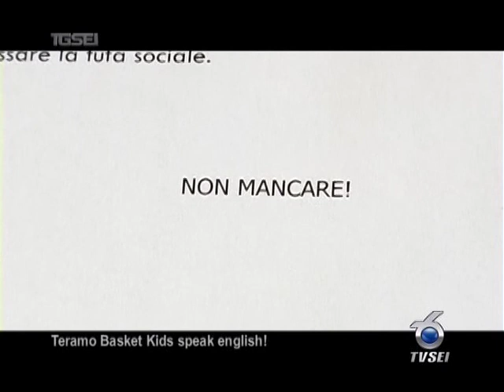0203 Teramo Basket Kids speak english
Domani pomeriggio alle 17:00 al Palascapriano i ragazzi del minibasket della Teramo Basket converseranno in inglese con i giocatori americani della prima squadra. Parlando con Hoover, Jones e Young saranno messe a frutto i corsi svolti presso listituto Easy English di Teramo